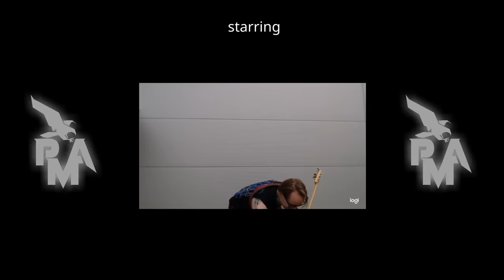Polish Metal Alliance - Master of Puppets (Metallica cover)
This time little heavier, absolute classic,
original composition by J. Hetfield, L. Urlich, C. Burton, K. Hammet from Metallica,

Kasia Kowalska - vocal
Piotr Cugowski - vocal
Krzysiek Sokołowski (Nocny Kochanek) - vocal
Maciej "Maxx" Koczorowski (Chainsaw) - vocal
Łukasz "Zielony" Zieliński (Virgin Snatch) - vocal
Marek Pająk (Vader) - guitar
Jarek Chilkiewicz (Piotr Cugowski, House of Death) - guitar
Tomasz Targosz (Ceti) - bass
Beata Polak (Wolf Spider) - drums

audio mix and mastering - Piotr Mańkowski (Coverius Studio)
video editing - Arek Kaczmarek (LFG, Chainsaw)